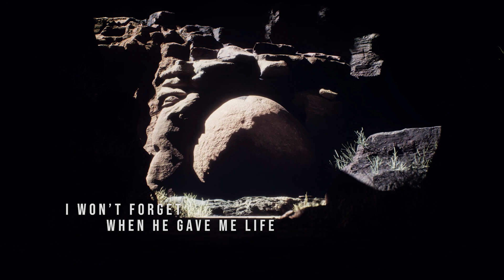Palm Sunday | God For Us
At a glance, God For Us can be interpreted as arrogance. To infer God works for us is quite a statement. Yet God For Us is the antithesis of arrogance. It is best understood by sharing the story of Easter. Palm to Easter Sunday brings into focus what is meant when we say; God is truly for us. At Easter, we celebrate God does what we could never do ourselves.

The whole family is invited to Easter at Lifecentre.

ABOUT US:
Lifecentre Church is one church in three locations in Ottawa, Ontario.